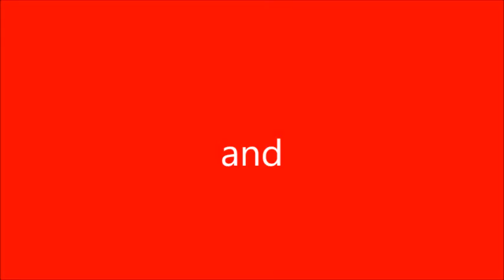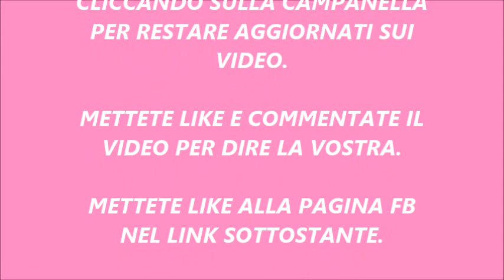VLOG PRESSO CENTRO COMMERCIALE CAROSELLO DI CARUGATE (MB)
In questo video vi mostriamo il vlog presso il centro commerciale di Carugate (Monza). Chiara e Marco vi introdurranno ciò che hanno preso e che poi faranno vedere in un secondo video. Buona visione a tutti/e.